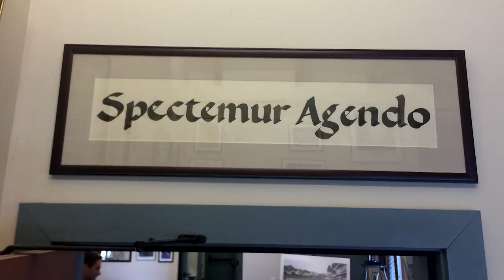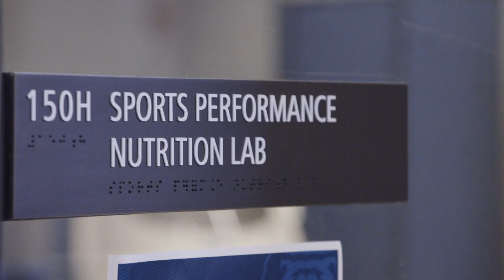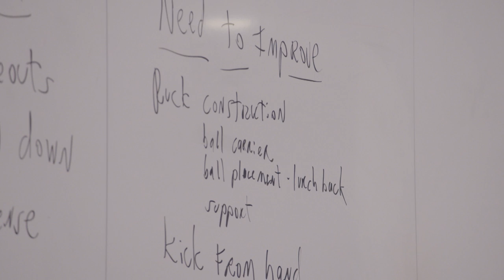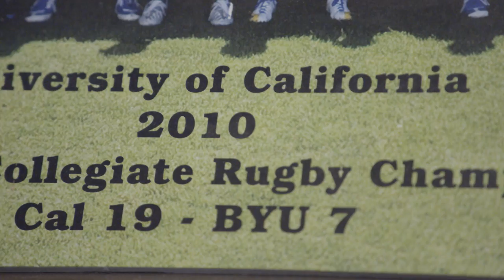Rugby Rising | 2016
In 2016, Jalbert Productions highlighted rugby's steady growth within American culture through a documentary-style production, Rugby Rising, which afforded us the chance to capture the stories of the men and women of the U.S. Eagles in their journey towards the Olympics.  Above all, we strove to call attention to the integrity and determination of the leaders in the sport.